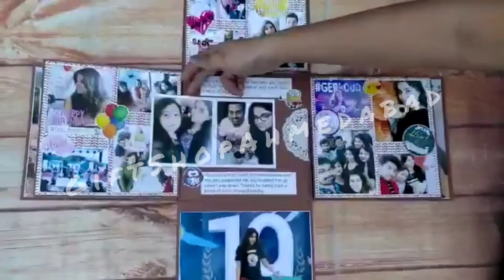MOSIAC CARD | LOVE GIFTS | UNIQUE GIFTS | MEMORIES FOR LIFE | MEMORABLE PHOTOS | GIFT SHOP AHMEDABAD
MOSIAC CARD 🎁💟

- 35-40 Pics + Msgs🗃️
- 1 Front pic + 1 Full Picture🖼️
- Perfect for all occasions !! 😌